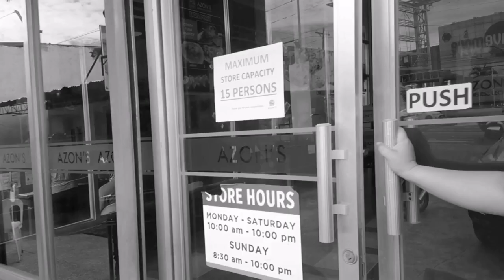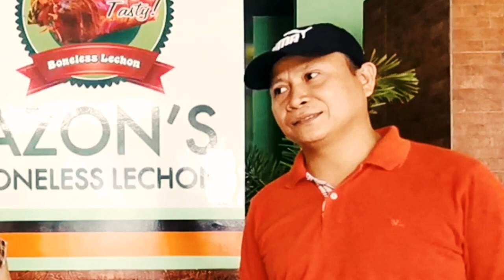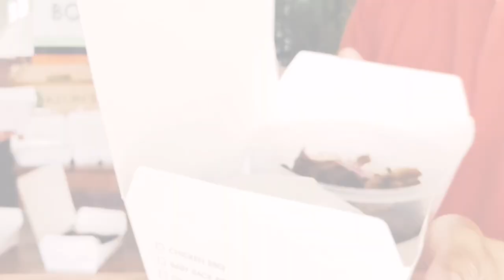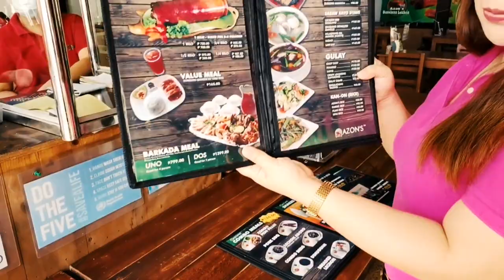Food in the box /Azon's Boneless Lechon / New Packaging / LanggaTv / Davao City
Today I will be visiting Azon' a Boneless Lechon Bangkal branch Davao City.